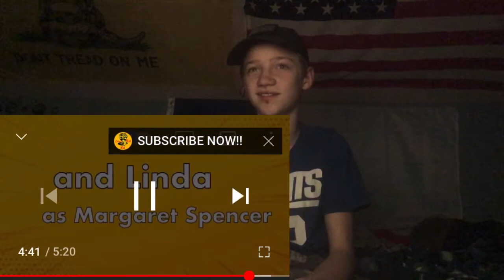Terry Silver sings reaction | cobra Kai kid wow